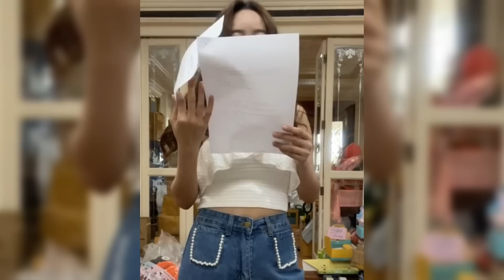8 เมษายน 2566 ไลฟ์วันนี้กอบอแต่งตัวน่ารักมาก❤️แก้มบุ๋มปรียาดา